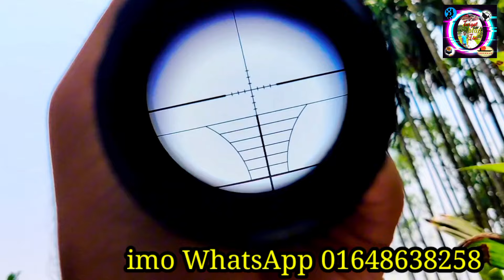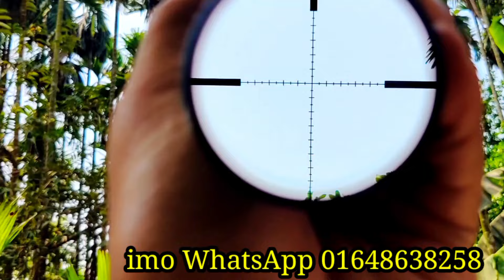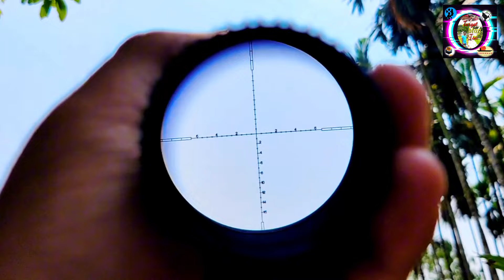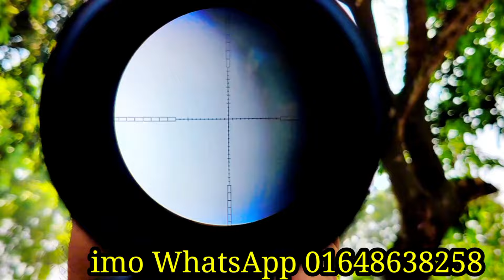এয়ারগান বন্দুক এর সকল স্কোপ এক সাথে পাবেন। All Model Scope Review. Target man isa, Bainocular review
এয়ারগান বন্দুক এর সকল স্কোপ এক সাথে পাবেন। All Model Scope Review. Target man BD, Bainocular monocular review.

সবকিছুর দাম দেওয়া আছে।

T Eagle rangefinder 10000

Bushnell 3-9x40 EG ( Golden Logo) - 5000
Bushnell 3-9x40 EG ( সাদা লোগো)-4500
Bushnell binocular  10-90x80 -4500

Slingshots rifle scope
m9 3-10x42E (with leser light)-- 8500
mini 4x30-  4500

mount
11mm single mount - 1500
11mm zero recoil mount - 2500
11mm 2pc- 800
Scope Rail - 800
Leser Light Mount Clip-1000

Leser Light kom dami( সাদা বক্স) -1000
leser light beshi dami ( কালো বক্স) -1500
Red Dot  - Plastic body 2000
Red Dot - Metal Body 3000

এক্সেসরিজ
Airgun Bag -  ( কালো, , খাকি কালার)চওড়া ১১ ইঞ্চি লম্বা ৪৬ইঞ্চি (১১৮ সেমি) 3000
Pillet Bag - 500
Scope Cover- 500
Camo Tape -350
Bipod   Stand 10.5 inch-  3000

sdb sniper airgun
sdb xena airgun
nx 200 airgun
camo sliver airgun
new daina airgun
sdb clasice airgun
hunter aurgun
air pistol